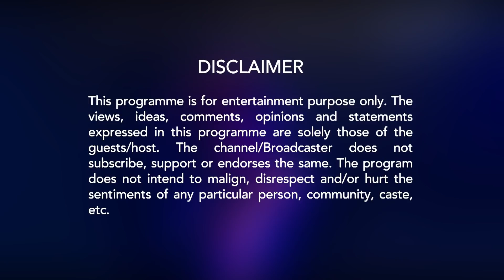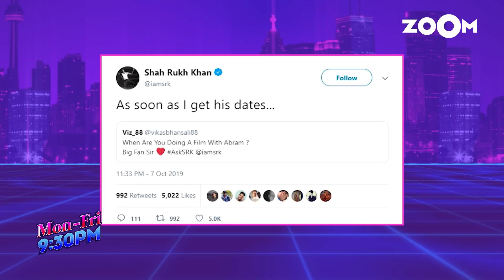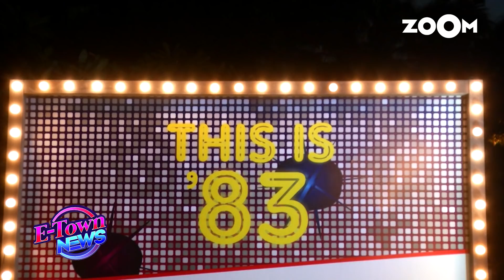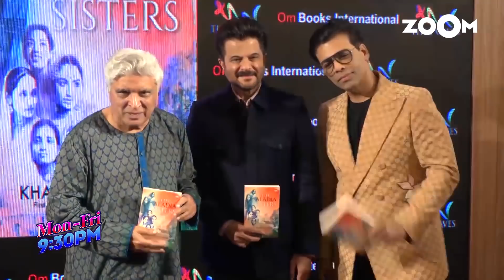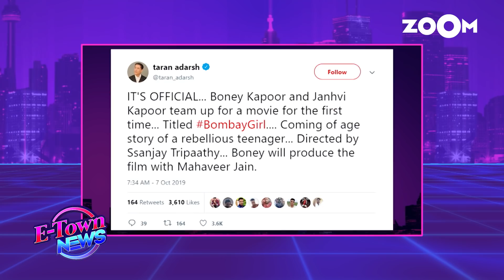Shah Rukh Khan talks about AbRam in films | Sanjay Leela Bhansali starts working in Gangubai & more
Shah Rukh Khan talks about working with his son AbRam in films. Sanjay Leela Bhansali has started working on Gangubai after Inshallah gets shelved. Kajol, Rani, Ranbir Kapoor, Karan Johar and others celebrate Durga Puja. Ranveer Singh and Deepika Padukone party hard at the wrap-up bash of 83. Sushant Singh Rajput and Rhea Chakraborty are on a romantic getaway in Paris. Shraddha Kapoor on working with the team of Street Dancer 3D. Janhvi Kapoor to collaborate with dad Boney Kapoor for the first time in  Bombay Girl. Aamir Khan to keep every detail of Lal Singh Chaddha similar to Tom Hanks classic Forrest Gump. Prakashi Tomar aka Shooter Dadi in an exclusive interview with Zoom. Watch the video to know more.